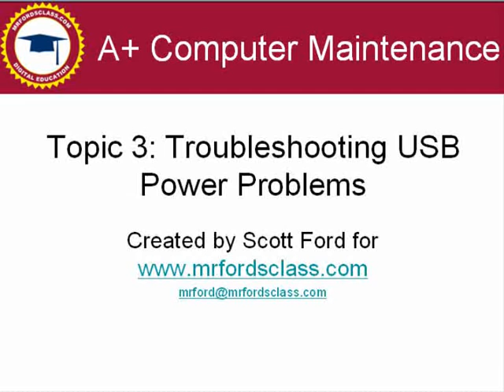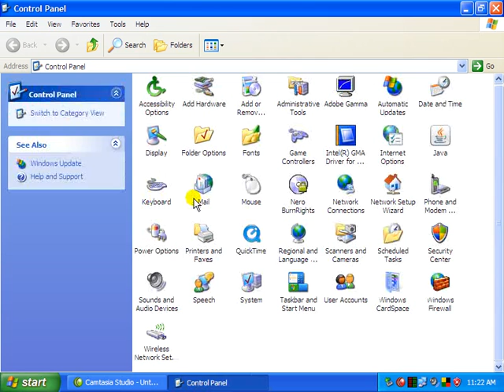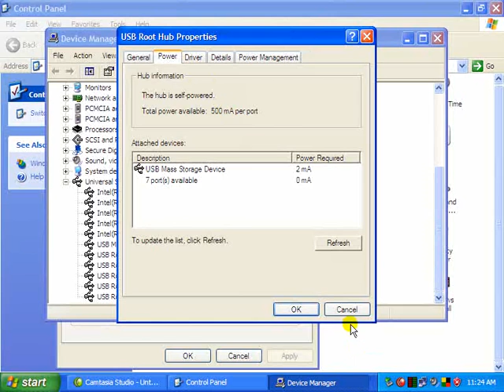How to Troubleshoot USB Power Issues: Mr. Ford's Old School CompTIA A+ Certification Videos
How to Troubleshoot USB Power Issues: Mr. Ford's Old School CompTIA A+ Certification Videos. While going through my hard drive I found some old school CompTIA A+ Training videos I made back in 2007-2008. Can you dig the hair?!?!

Anyways the content is still good but, well just wow OLD SCHOOL!

For more up to date CompTIA A+ 2015 training video check out my CompTIA A+ Certification playlist